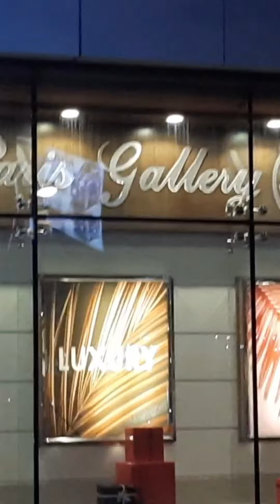Husband Gifts and surprise for Valentines day 💕 | Valentine gift 💝 | Shahana Dastagir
Husband Gifts and surprise for Valentines day 💕 | Valentine gift 💝 | Shahana DastagirIm Shahana Dastagir. I'm a pakistani housewife livinf in Jeddah KSA. I make videos daily of my kitchen routineIf you like my videos please Hit on like button if not Hit dislike I never mind. In this channel I will share with you Recipes, Vlogs ,Day out and Much more. All videos are totally my own Material according the copyright polices.ValentinesDayGift​ Valentinesday2019​ Valentines​